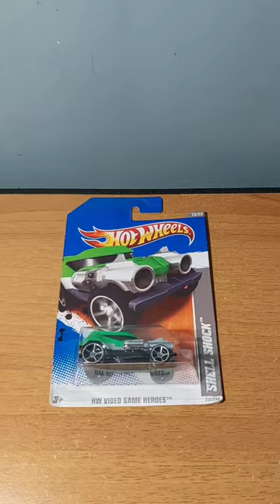Hot Wheels Racing Circuit Shell Shock 2011 Edition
Hey everyone, this is the Hot Wheels Racing Circuit Shell Shock for 2011 Edition

Description :
The Shell Shock is a beefy sports car-like vehicle with twin revolvers on the side acting as headlamps. The casting was named Son-Of-A-Gun in various promotional material.

Name : Shell Shock
Series : HW Video Game Heroes
Toy # : T9778
Col.# : 235
Series # : 13/22
Years : 2011

Video hotwheels hotwheelsdiecast diecasthotwheels #2011